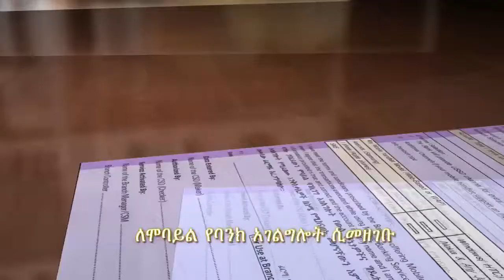CBE by Jloord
Mobile banking of CBE Ethiopia